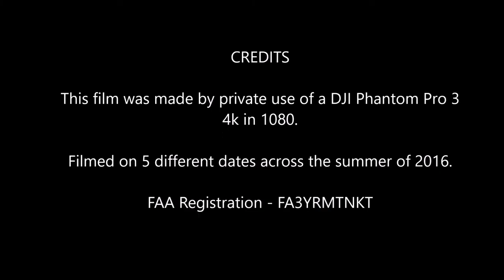Curwensville Lake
Curwensville Lake Curwensville PA. Visit there website here.